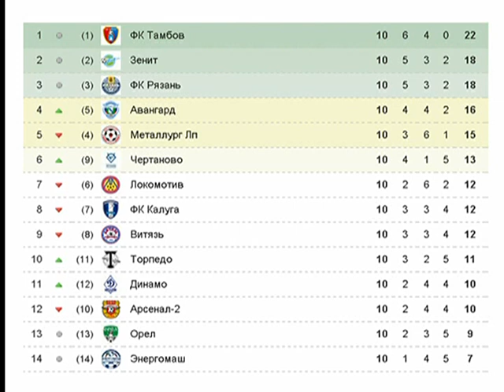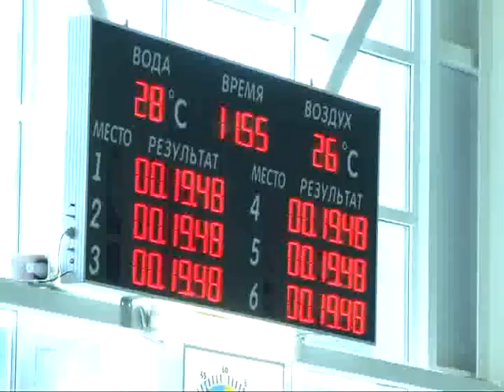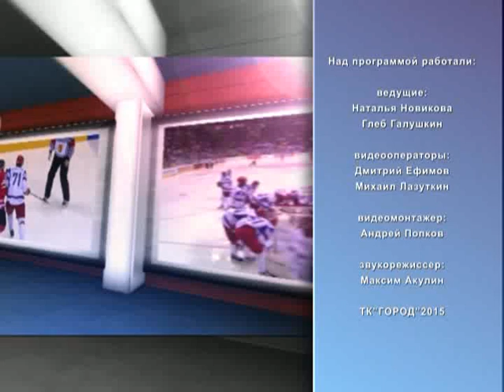Второе дыхание 25.09.15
Рязанский спортсмен занял второе место на Всероссийском турнире по тайскому боксу, Рязанские футболисты провели свой очередной домашний матч в рамках розыгрыша чемпионата России по футболу в зоне Центр, а юные пловцы поборолись за призы открытого чемпионата города по плаванию.